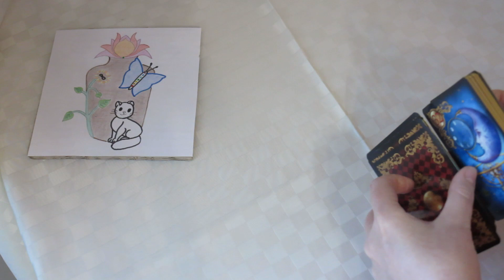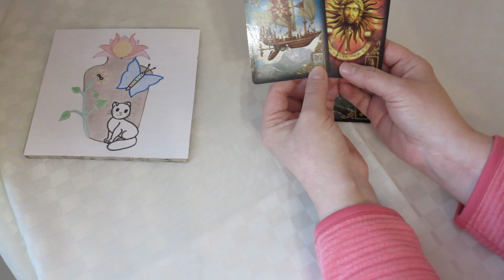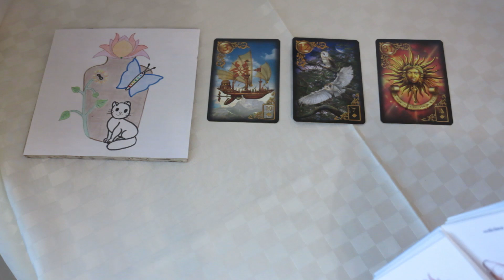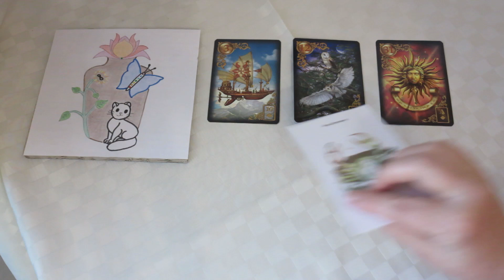weegschaal - Focus op de hoop en het succes aan de horizon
gebruikte kaartenset voor de kaartlegging:
Gilded Reverie Lenormand, persoonskaarten Lotus Kruik

De afbeelding met citaat in de video komt van Alexandra ❤️A life without animals is not worth living❤️ via Pixabay
De afbeeldingen van de horoscooptekens op de persoonskaarten komen van Freepik.com.